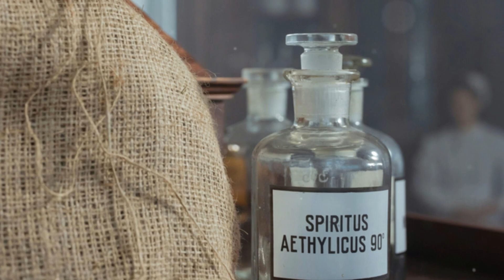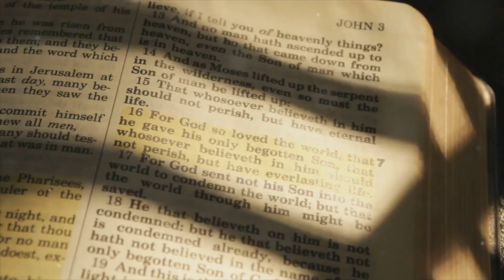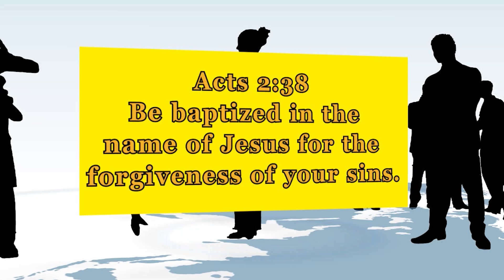The Urgent Truth About Salvation: Why Baptism is Essential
In this compelling video, we explore the critical connection between salvation and baptism. Using a powerful analogy, we illustrate how vital it is to act upon the knowledge of salvation just as one would urgently drink an antidote after consuming poison. We delve into biblical teachings from Mark 16:16, Acts 2:38, Romans 6:3, and more to highlight that baptism is not just a symbol but a necessary step in the forgiveness of sins. Join us as we uncover the truth that many overlook and emphasize the importance of following God's Word precisely.